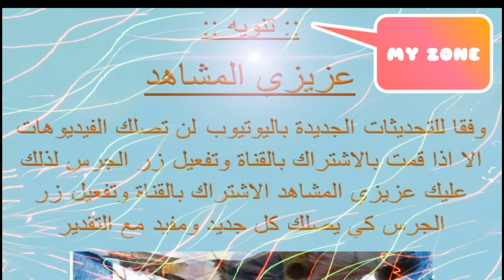مغامرات كاليميرو الحلقة 13 | جودة عالية HD